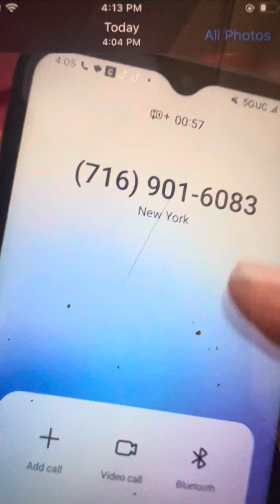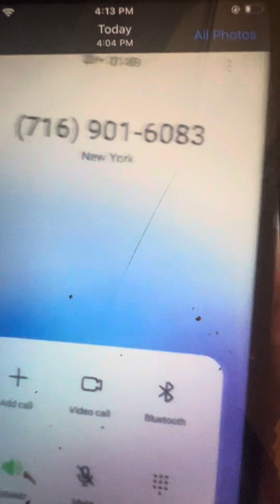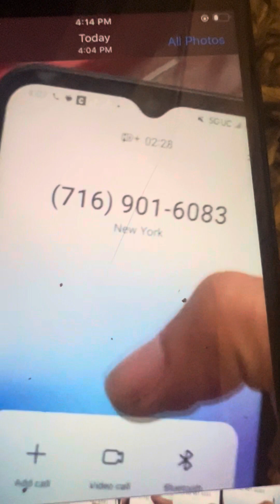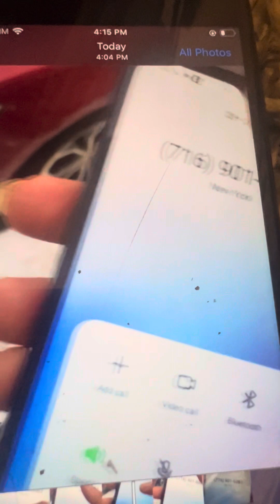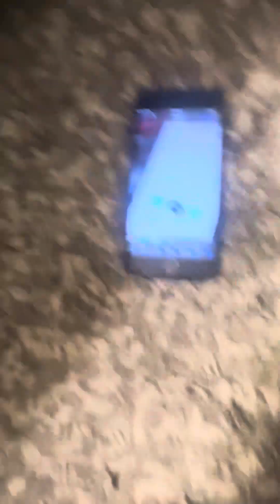I was on the cellphone with my grandmother Diane Basinski 💯 her real name is Diane Stella Pikula